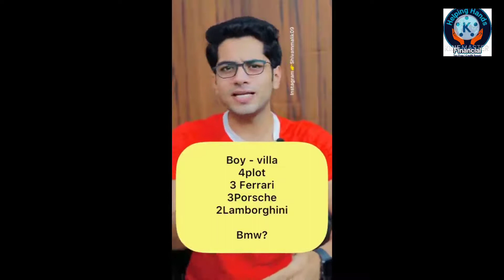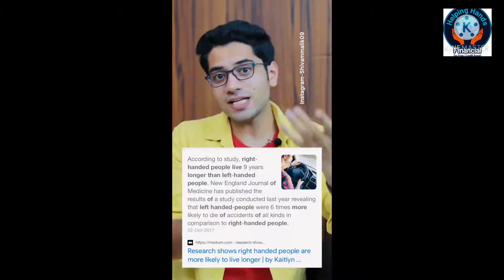4 shocking😳video psychology facts / siclogy facts /4 interesting facts / Shivam Malik facts /Subhro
4 shocking😳video psychology facts / siclogy facts /4 interesting facts / Shivam Malik facts /Subhro